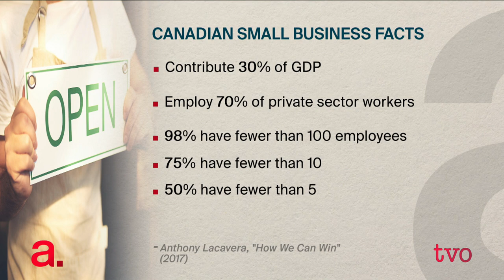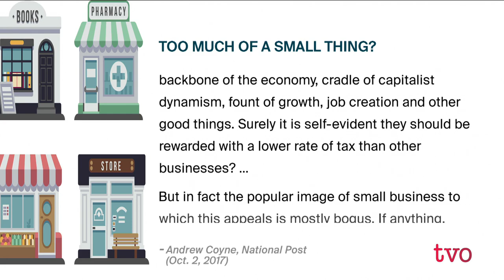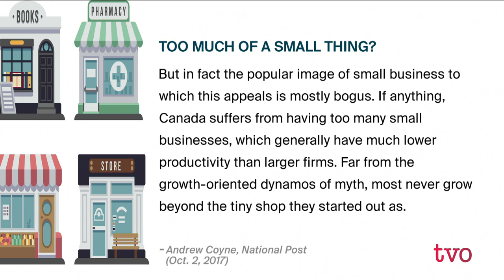Seeding Small Business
The vast majority of employers in Ontario are small businesses. Yet most of these businesses never grow beyond their initial plans. In total, 28 per cent of the province's working population is employed by small businesses. The Agenda discusses the value of these companies, and whether current policies and culture are inhibiting them from reaching their full potential.